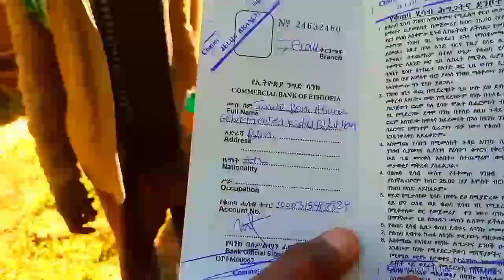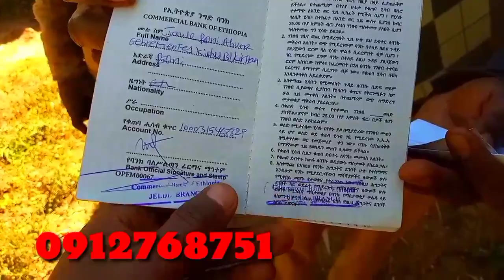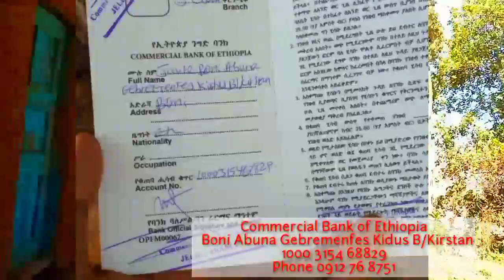Sin ha qaqabuu Ergaan keenya kabajaa ijoollee Taawahidoo biyya Arabaa fi Keessaa jirtan hundaaf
💛💛 🕊WEL COME 🕊 💛💛
              Galatoma
Welcome to our page channel.you are family of our youtube channel,as i saw in the video subscription,like me assume a video is useful for other peoople,share subscribe click on the ringtone.

❤️👉Waan jallaatanni nuu hordoofa jirtaaniif waaqayyoo sin ha Eebbisuu

Video kana yoo ilaaltaan baay'ee gaariidha
. you may also like:-.